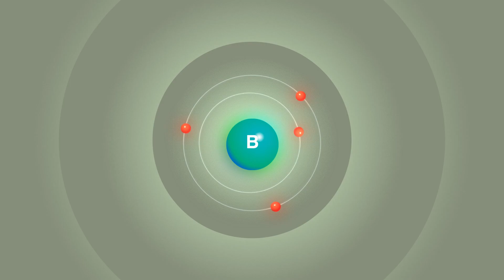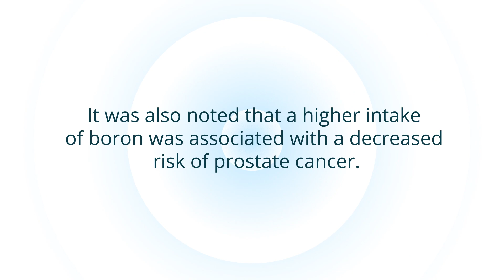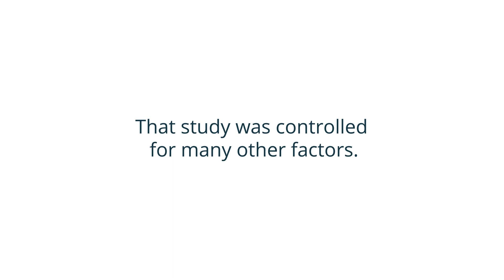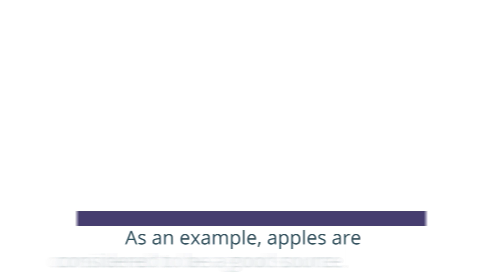Is Boron Good For Your Prostate?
Are you wondering if boron is good for your prostate? Prostate health is important for men as they age, and there are many factors that can impact prostate health, including diet and lifestyle. Boron is a trace mineral that has been shown to have a number of potential health benefits, including supporting healthy prostate function. In this video, we'll discuss the research on boron and its potential effects on the prostate. We'll also explore the best sources of boron and how much you should be getting in your diet. If you're interested in supporting your prostate health, don't miss out on this opportunity to learn more about the role of boron. Tune in to find out if boron is good for your prostate!